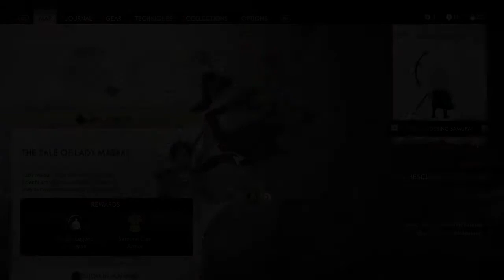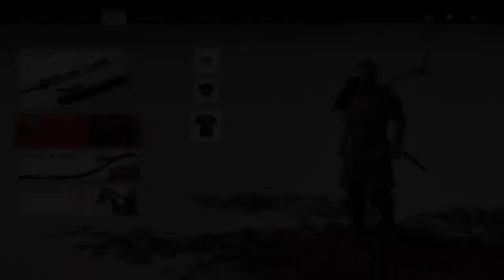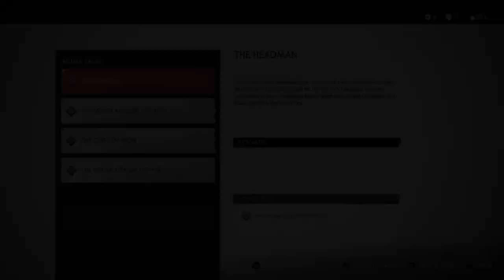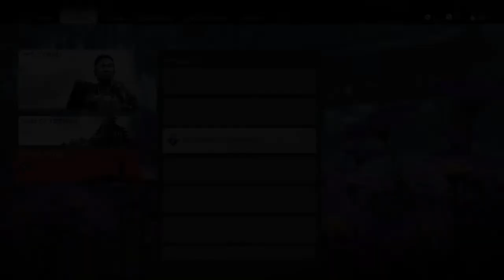Ghost of Tsushima (6) Hyoshi Pass and a Memory